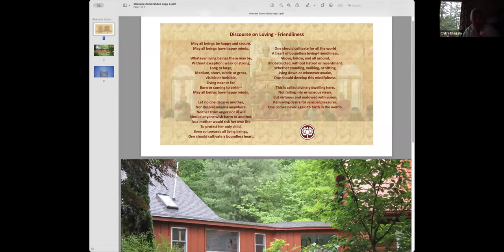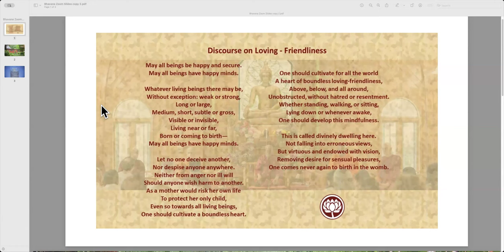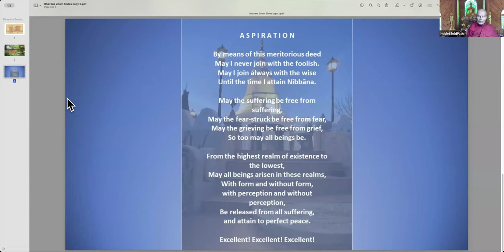24 Aug 2024 SN 46.55 Sangaravo Sutta: Discourse on the hindrances | Dhamma Talk by Bhante G